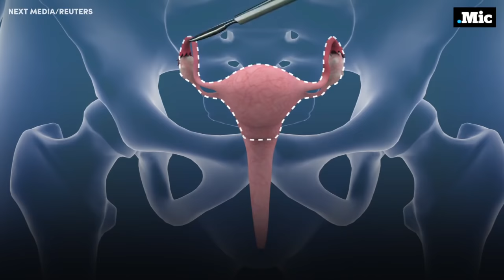how female to male gender reassignment surgery works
MetaTags;
Asbestos Lawyers
Annuity Settlements
Nunavut Culture
Motor Replacements
Online Colleges
Paperport Promotional Code
Online Classes
Met Auto
Neuson
Webex Costs
Futuristic Architecture
Mortgage Adviser